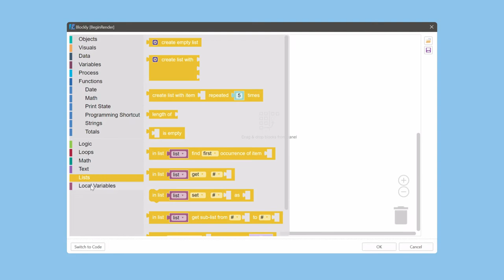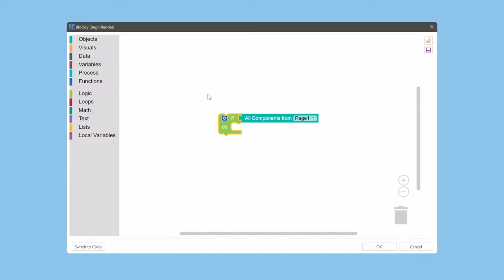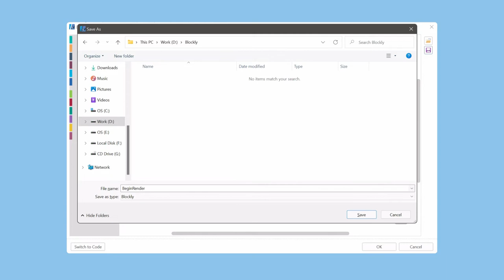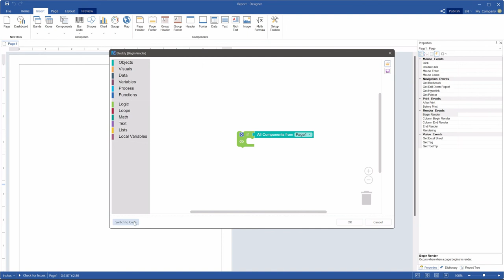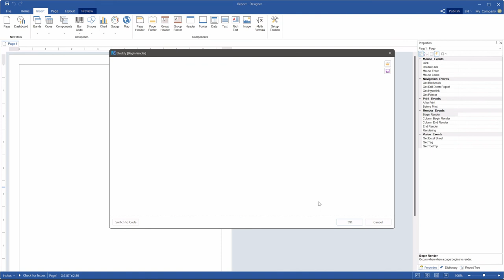Google Blockly in Stimulsoft Reporting Tool. Introduction [2021].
In the version Stimulsoft Reports and Dashboards 2021.4 we integrated the Blockly library to create event scripts in reports. With this tool, you can create various scripts visually without writing any code. The event script created with Blockly will be universal for all report writers. Accordingly, your report will work both in the WinForms report designer and in the JS report designer. The list of supported report component events may vary.

In this video we demonstrate the main possibilities and functionality of the new tool.

00:00 Using Google Blockly in Stimulsoft Reporting Tool. Introduction
01:12 Additional Settings of Blocks
01:31 Additional Features of the Blockly Editor
02:24 The Context Menu of Blocks
03:35 Changing the Script Event Editor mode.